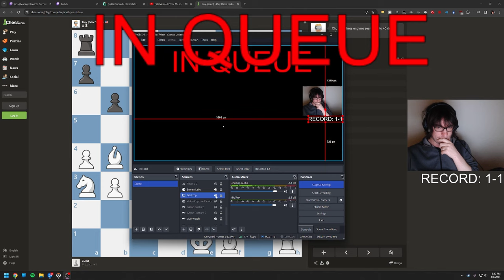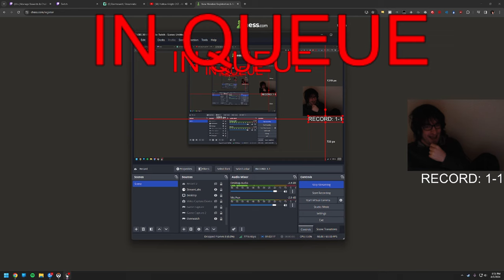[4/5/24 VOD] Harbleu Plays Overwatch 2 "Long Friday Night Queues"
Harbleu Full Twitch Stream VOD From April 5th, 2024
Stream Title:  friday night, indoors, playing video games lets gooo

0:00 - Intro
16:57 - Game 1 (Colosseo)
35:25 - Game 2 (Shambali Monastery)
1:01:20 - Game 3 (Blizzard World)
1:21:25 - Game 4 (Lijiang Tower)
1:29:35 - Game 5 (New Junk City)
1:45:50 - Game 6 (Hollywood)
2:10:18 - Game 7 (Dorado)